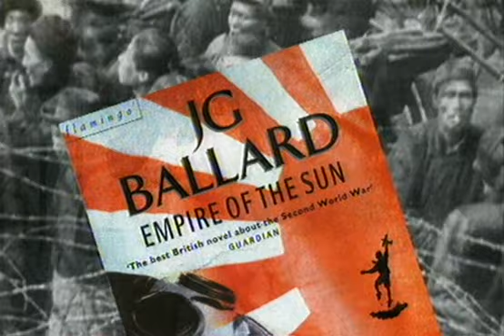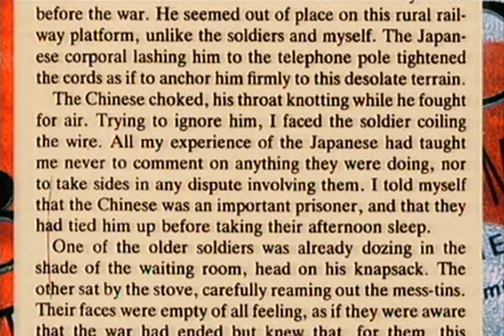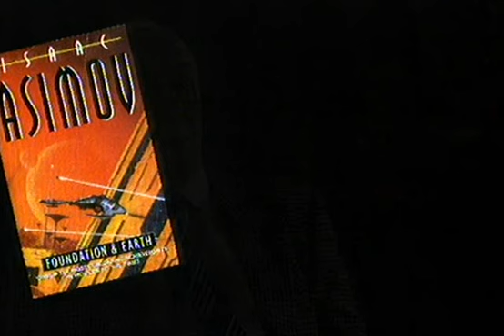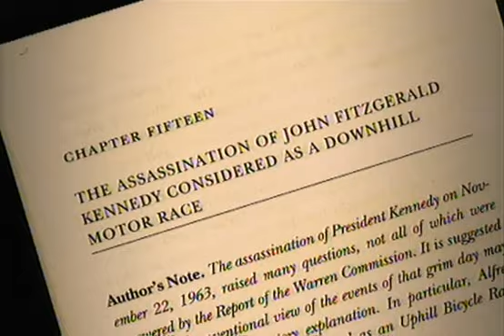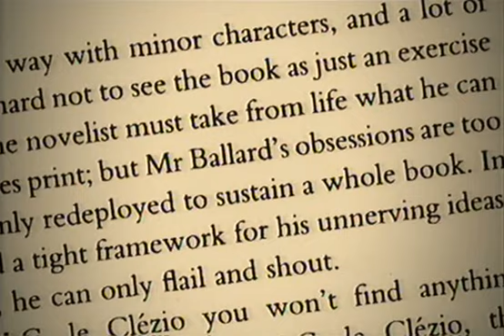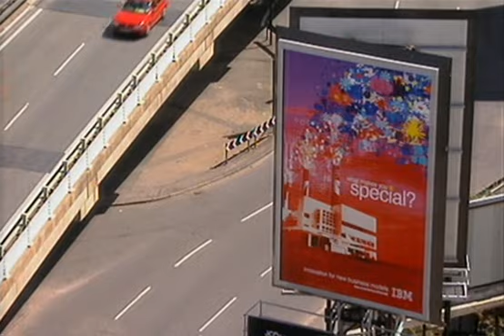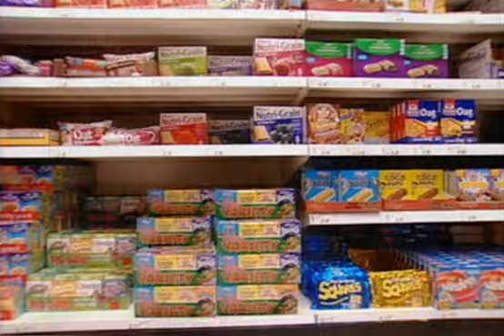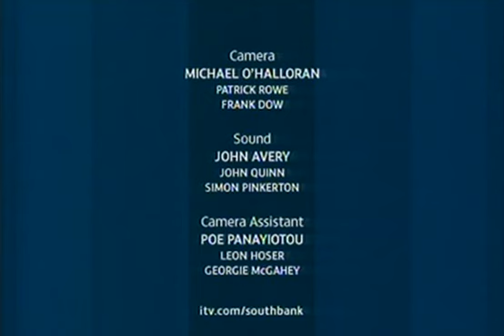The South Bank Show - J G Ballard